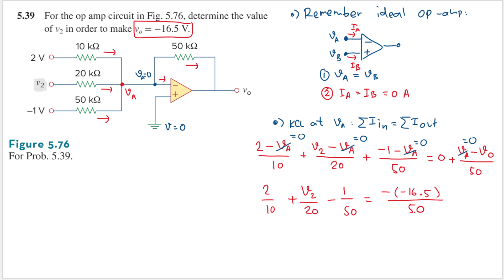Problem 5.39 Fundamental of Electric Circuits (Sadiku) 5th Ed - Op-amp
Problem 5.39
5.39 For the op amp circuit in Fig. 5.76, determine the value of v2 in order to make vo = −16.5 V.